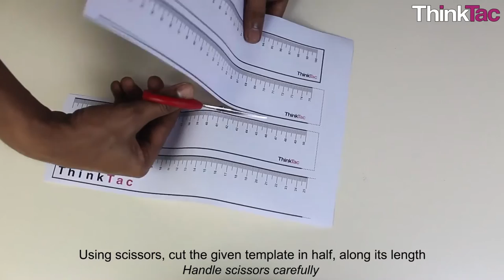DIY Metre Scale | ThinkTac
A metre scale is a device used to measure length. The scale that measures a metre (m), is divided into 100 centimetres (cm) and each centimetre is further divided into millimetres (mm). Several TACtivities need metre scale for measuring the length of various materials. The meter scale is made using a paper template and cardboard.

In this TACtivity, we will make a metre scale using a scale template and cardboard.